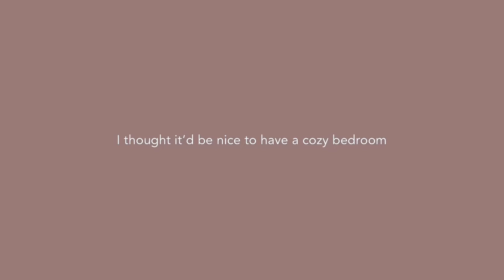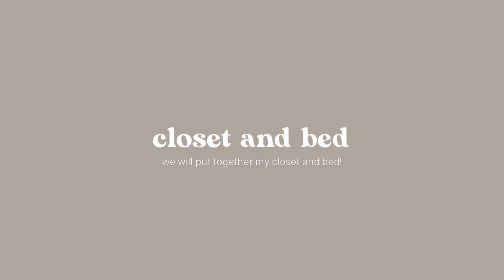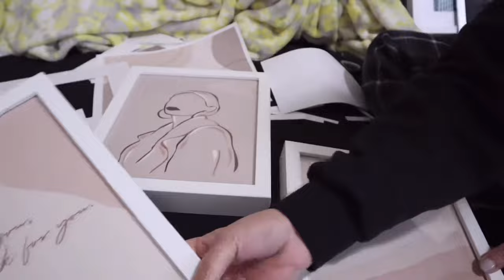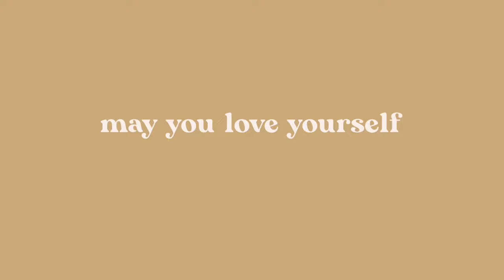aesthetic room makeover🪴 | minimalist, pinterest-inspired, cozy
hey you! This video is a japandi-inspired (minimalistic, aesthetic, pinterest, and cozy) room makeover with IKEA items! I recently made a life-changing decision: I would start romanticizing my life (to a full extent!) through a minimalistic and aesthetic lifestyle and what better way to manifest than starting in revamping my room into a cozy one! I'm super excited for you folks to see what I did for this room makeover.

may you love yourself extra intense today :)

0:00 - 0:08 Sneak peek
0:09 - 0:27 Intro
0:28 - 0:35 Inspo
0:36 - 0:50 Before/Cleaning up
0:51 - 1:39 Shopping
1:40 - 5:30 Closet & Bed
5:31 - 7:26 Shelves, Decor, & Plants
7:27 - 8:05 Curtains
8:06 - 9:02 Butterfly Chair
9:03 - 9:35 Room/Home Cafe
9:36 - 10:08 Finishing Touches
10:09 - 12:00 Final Look

products links:
IKEA family membership
IKEA Neiden bed frame
IKEA Kleppstad closet
IKEA picture frames